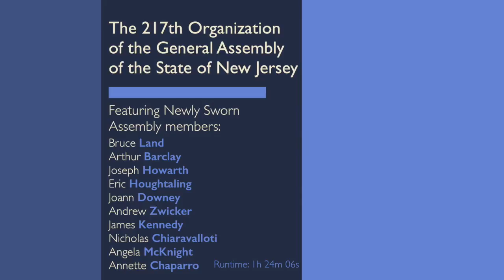The Organization of the New Jersey General Assembly for the 217th Legislature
In this video press release, the New Jersey General Assembly holds its organizational ceremony for the 217th Legislature.

From the NJ State Constitution:
Article IV, Section I, paragraph 2 amended effective December 8, 1966.
3. Each Legislature shall be constituted for a term of 2 years beginning at noon on the second Tuesday in January in each even numbered year, at which time the Senate and General Assembly shall meet and organize separately and the first annual session of the Legislature shall commence.